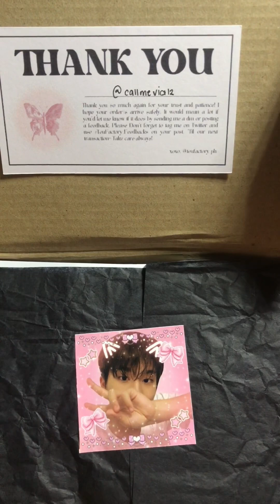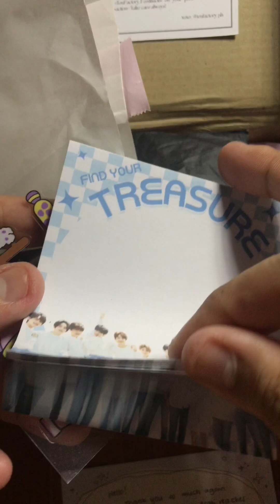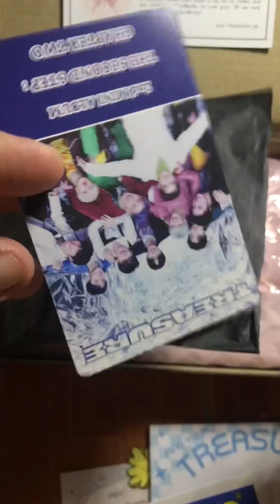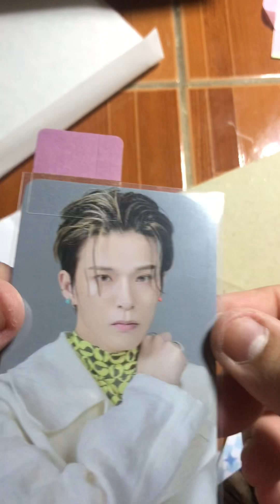Asmr | unboxed a parcel with me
Hello. I bought a photocard on twt so am going to do an unboxing vid to show you guys what i bought... P.s. this is RAW clip i only edited out my name, number, and address beside thise its all RAW

Gadgets used to film:
7+